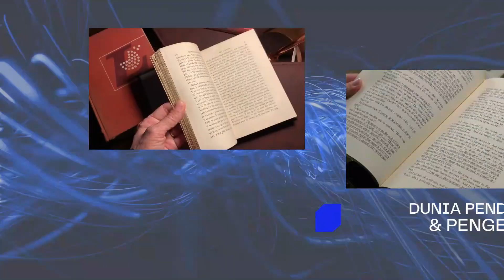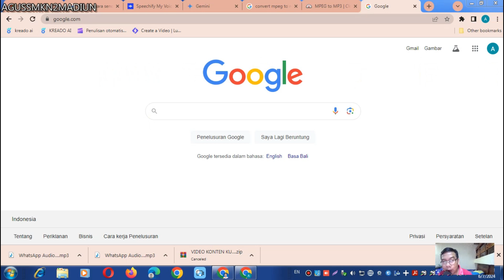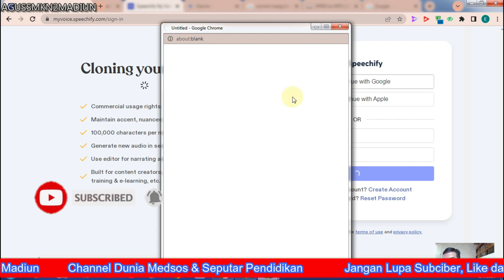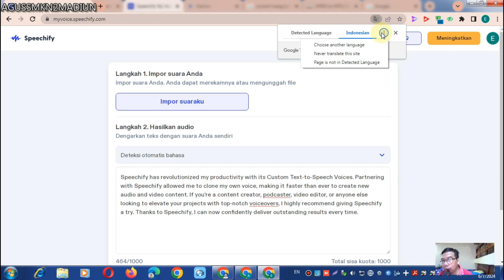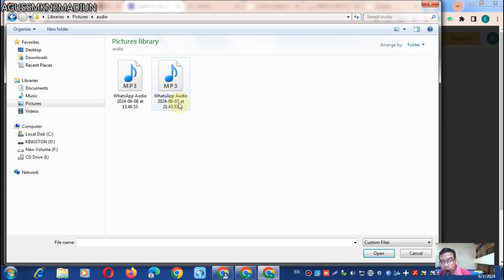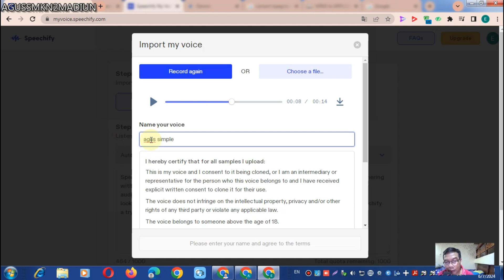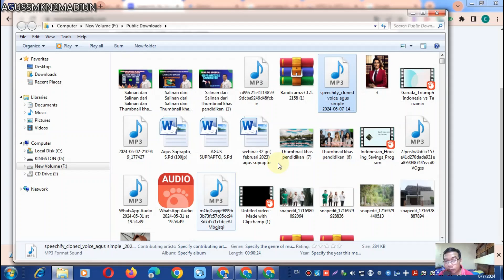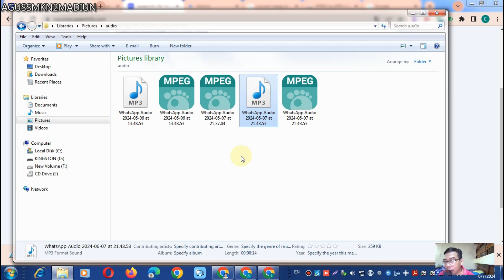Wow! Kloning Suara Sendiri? Cara Melakukan Cloning Suara Sendiri pada Teks to Speech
Ingin  membuat  konten  video  yang  lebih  menarik  dan  unik?  Cara  melakukan  cloning  suara  sendiri  pada  teks  to  speech  bisa  menjadi  solusinya!  Video  ini  akan  menjelaskan  langkah-langkah  mudah  dan  aplikasi  terbaik  untuk  mengubah  teks  menjadi  suara  kloningan  anda  sendiri.  Dengan  suara  kloningan  ini,  anda  bisa  menambah  variasi  konten,  membuat  karakter  suara  baru,  dan  mengedit  video  dengan  lebih  profesional.  Yuk,  pelajari  caranya  dan  wujudkan  video  impianmu  sekarang!